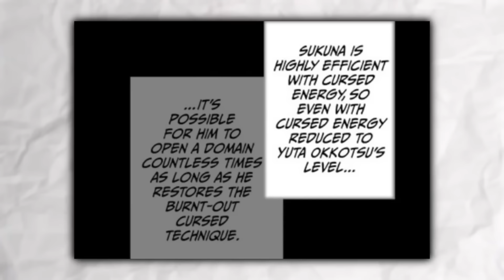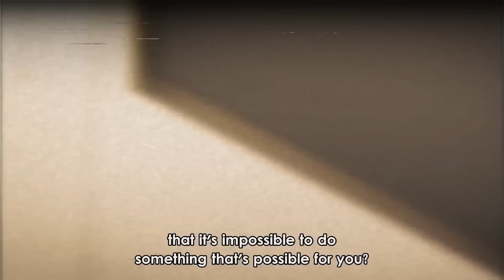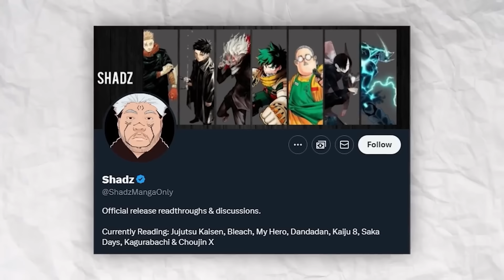Real Reason Yuta Failed at Limitless! (Gojo) Yuta vs Sukuna Fight Shocks All - Jujutsu Kaisen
Jujutsu Kaisen Chapter 263 features an intense battle between Sukuna and Gojo (or Yuta). The chapter reveals that Gojo's prowess comes not only from his talent but also from his unwavering dedication. As Yuta struggles to keep up with a weakened Sukuna, he unveils a strategy involving Inumaki, who uses his cursed speech in English or Spanish to release his first Hollow Purple. However, the fight is far from over for the King of Curses.